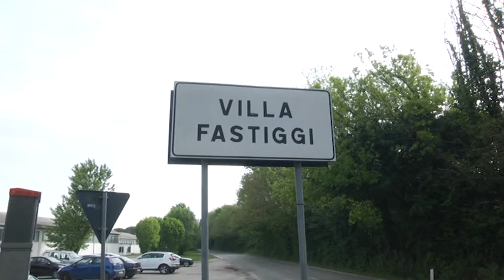Capannone in disuso in un sito di coltivazione di cannabis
Trasforma un capannone in disuso in un sito di produzione di Cannabis: arrestato a Pesaro un giovane di 25 anni.